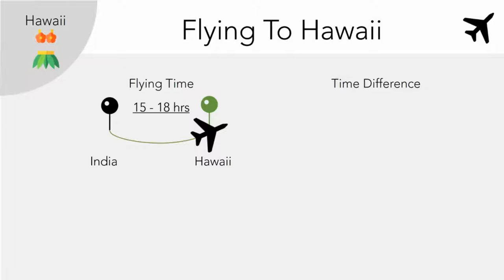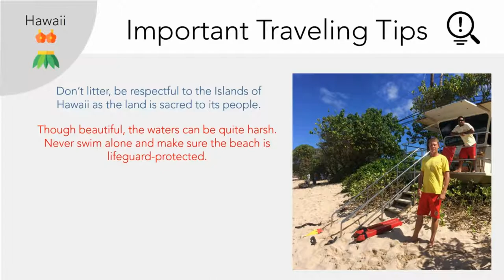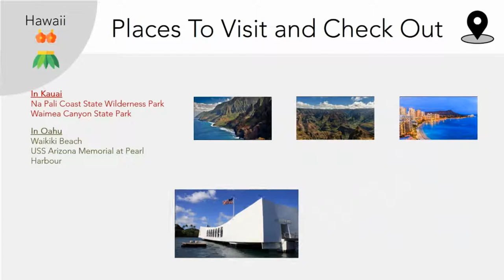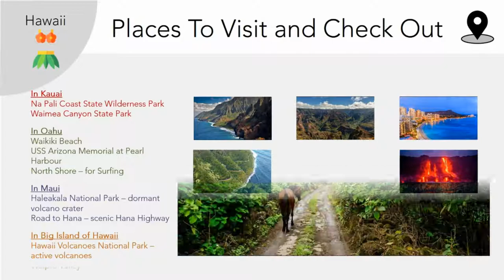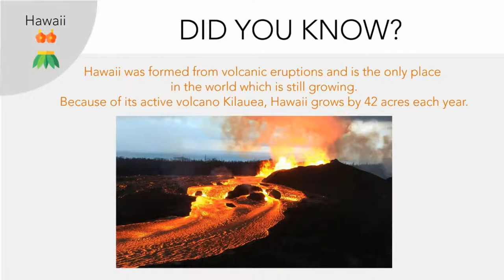A Travel Guide to Hawaii in Hindi [Kauai, Oahu, Honolulu]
Aloha

This week on World in Three Minutes... Lets visit Hawaii, the Aloha State...

In this video we discuss the essential information that anyone traveling to Hawaii from India should know, things like

1. The best time to visit Hawaii or the
2. The Must visit islands of Hawaii State
3. Know the best dishes that the local cuisine has to offer
4. The places and attractions worth visiting
5. We even tell you the essential souvenirs that you can bring back home...

Later we delve into some of the most interesting facts about Hawaii.

Don't forget to screenshot fact-sheet at the end. We hope you find this video useful.

Post in the comments about what places you would like us to travel next...

Happy Travels
Netsaar